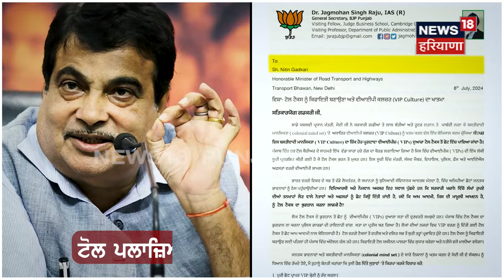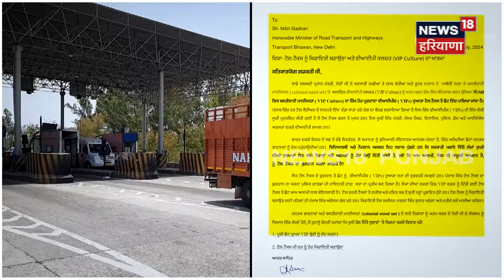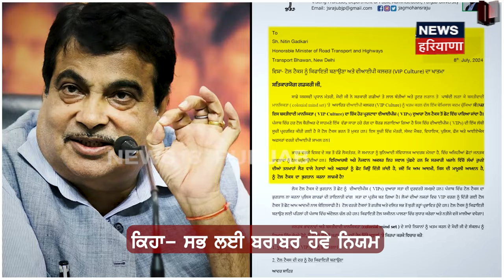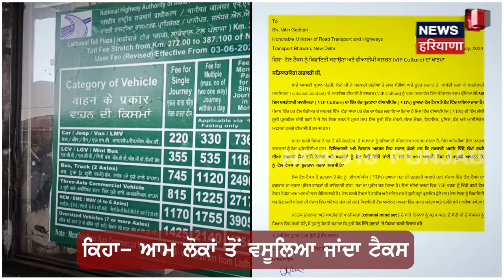Jagmohan Raju | ਆਮ ਲੋਕ ਦਿੰਦੇ ਟੋਲ ਟੈਕਸ, VIP ਲੰਘਦੇ ਮੁਫ਼ਤ, ਅਜਿਹਾ ਕਿਉਂ ? | Nitin Gadkari | BJP | N18V